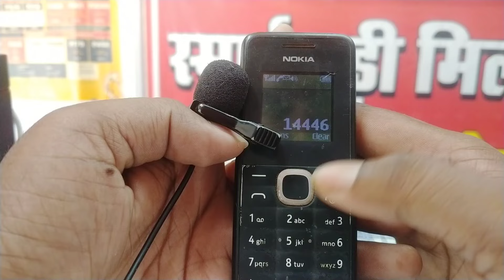Vi customer care se baat kaise kare | vi customer care new number 2023 | vi helpline number direct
Dosto is video me mai apako vi ke customer care se baat karana sikhaya hu 2023.

vi customer care se kaise baat karen, vi customer care number ya vi customer care number 2023, vi customer care direct call.

Queries -